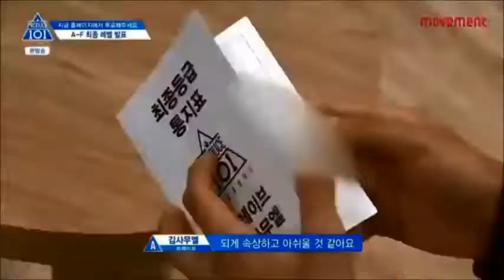[OPV] DANIEL x WOOJIN (แดจิน) - Am i in love